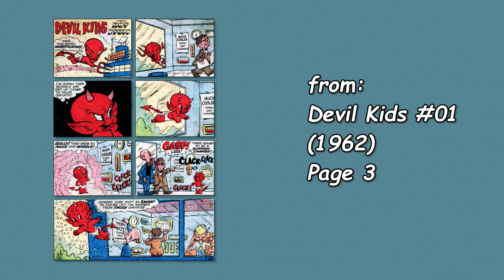A Harvey Comics 1 Page Story #69 – Hot Stuff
from:

Devil Kids #1 1962 Page 3